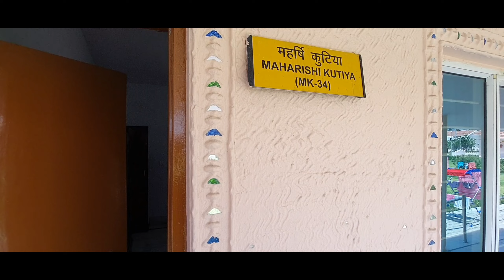Yog Gram में महर्षि कुटिया अंदर से कैसी हैं । Yog Gram maharishi kutiya Tour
Title:-

Topic coverd :-

For My Diabetes

Enema kit
eye wash cup
jal neti pot

Mini Tripod
Selfie stick
Ring Light